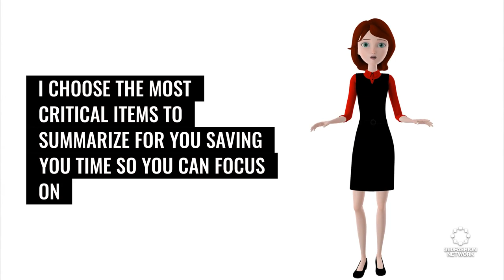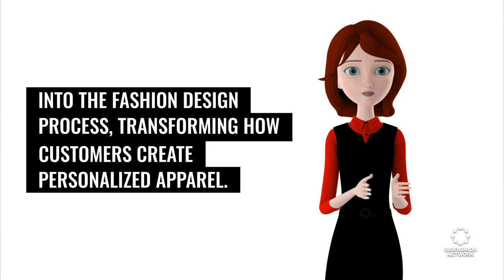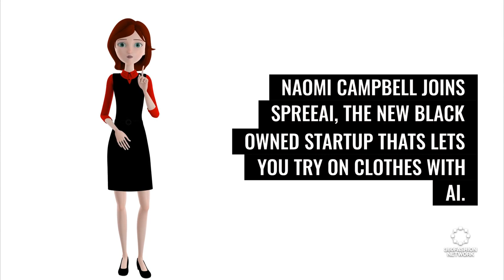Revolutionizing Privacy and Style: From AI-Smart Clothes to Michael Kors' Fashion Assistant and more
In today's video, we'll explore how cutting-edge fashion technology like AI, AR, and wearable tech is not just changing how we dress but also empowering us to maintain our privacy and express our personal style like never before. From clothes that fool AI cameras, preserving our anonymity, to smart glasses that bring the digital world into our direct view, join me, Anina Net, as we dive into the fascinating intersection of fashion, technology, and personal freedom.🕶️🚀

Be part of a community that's not just about fashion but about making fashion work for us in an increasingly digital landscape! 👍💬

◾AI fashion
◾ & more!